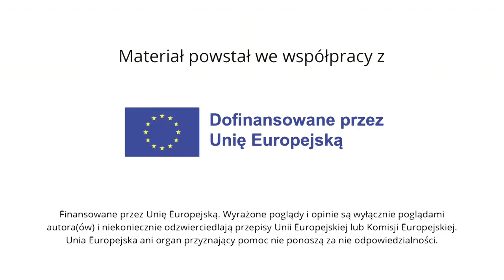Trzy regiony Polski z najlepszym PKB. Poziom wyższy niż średnia Unii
Zajrzyj na nowy informacyjny kanał @WirtualnaPolskaNews:
Polityka spójności to główna polityka inwestycyjna Unii Europejskiej. W ramach jej budżetu Polsce do tej pory przyznano 146 mld euro, które zostały przeznaczone, a w przyszłości będą wykorzystywane w dalszym ciągu na inwestycje, mające wpłynąć długoterminowo na rozwój poszczególnych regionów. Agnieszka Kopacz-Domańska wraz z prof. dr hab. Elżbietą Kawecką-Wyrzykowską z katedry Integracji i Prawa Europejskiego w Szkole Głównej Handlowej odpowiedziały na pytania, jakie znaczenie ma polityka spójności dla rozwoju Polski, a także jakie korzyści płyną z niej dla samorządów oraz mieszkańców poszczególnych regionów. Elżbieta Kawecka-Wyrzykowska zwraca uwagę, że na przestrzeni 20 lat wyraźnie zmniejszyły się dysproporcje między tzw. Polską A a Polską B. - Mamy trzy regiony w Polsce, które już nie są najbiedniejsze: region warszawski, Wielkopolska i Dolny Śląsk - zaznacza nasz ekspert, dodając przy tym, że w przypadku regionu mazowieckiego chodzi o miejscowości oplatające Warszawę. Zobaczcie cały webinar Wirtualnej Polski poświęcony funduszom unijnym.